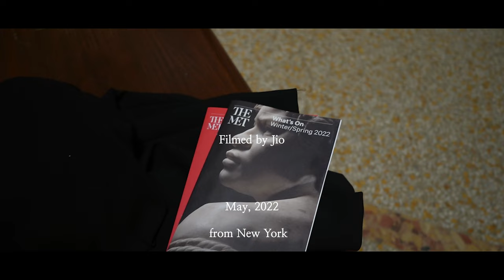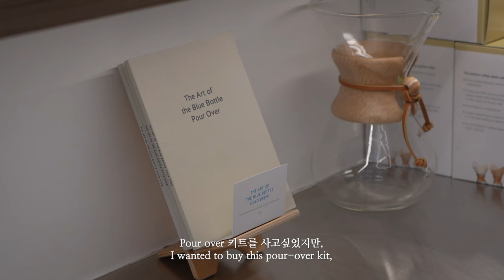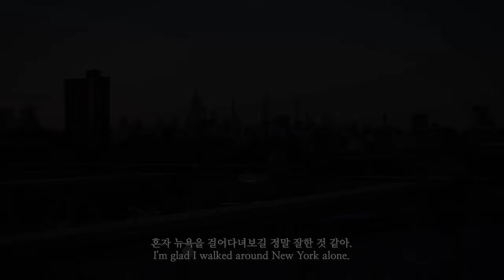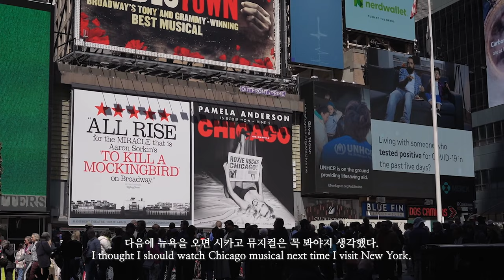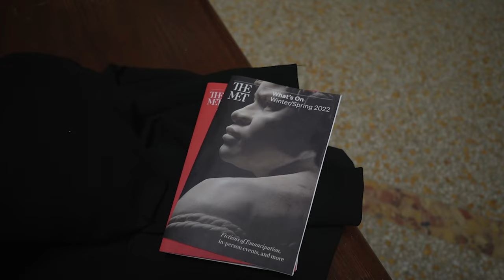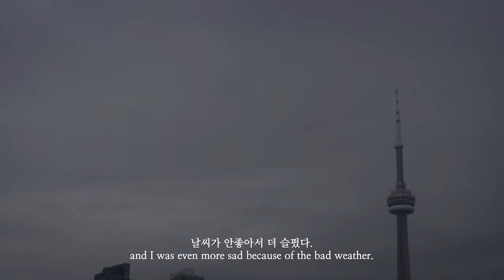(Eng) 혼자 여행하는 뉴욕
See more!